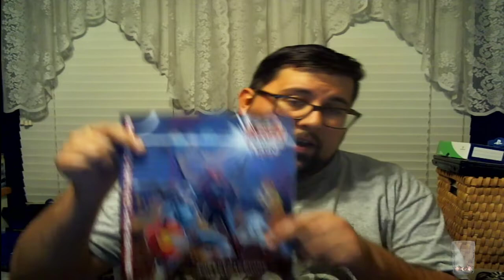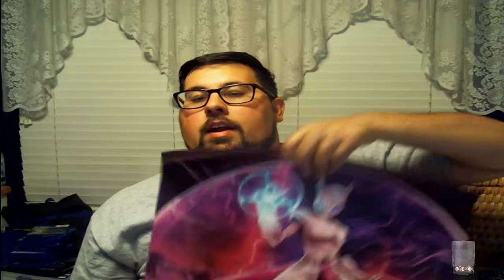Denver Comic Con/Pop Culture Con Merchandise Haul!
Hey all! So we're going to do a lovely haul type video and try and make it fun! We have a lot of mystery stuff, so we don't honestly know what we are going to end up getting!  If you really really like these Haul type videos, let me know, because I would not mind doing them, but I need huge incentive for them!

BLS Clothing (Enter nicolas at checkout to save 10% on all orders)

Apparently Hashtags work now!